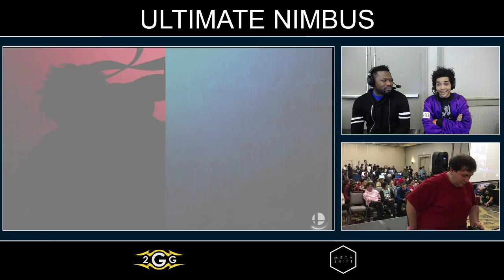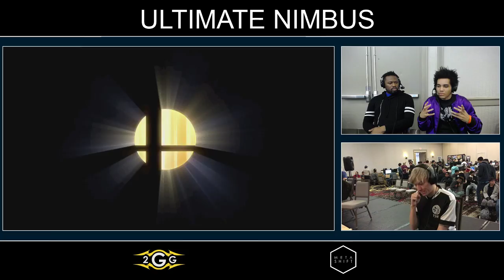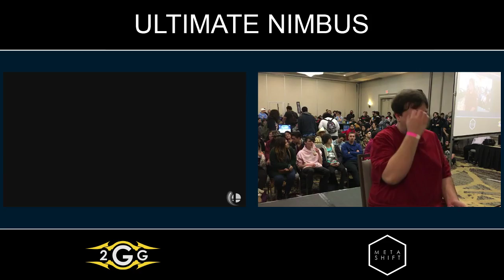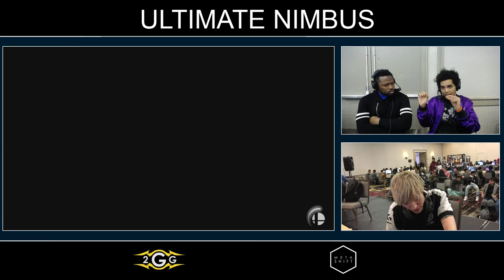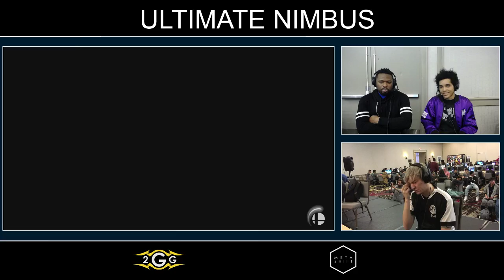Ultimate Nimbus - TSM | Leffen (Roy) VS DEMISE | ZD (Fox) Top 16 - Smash Ultimate